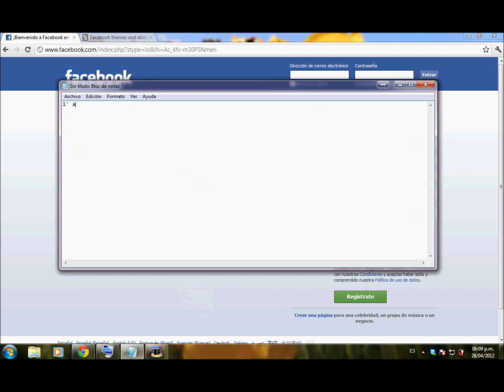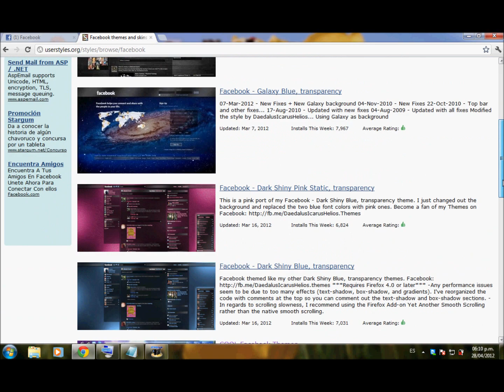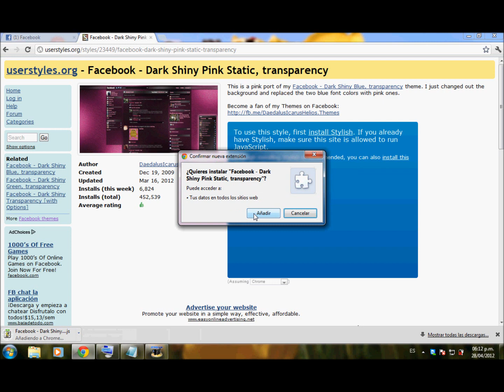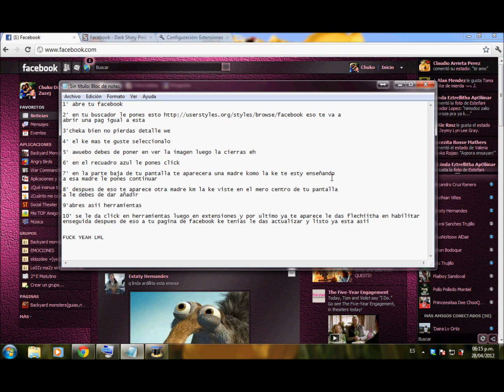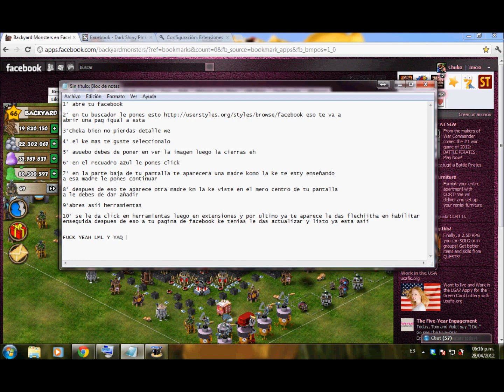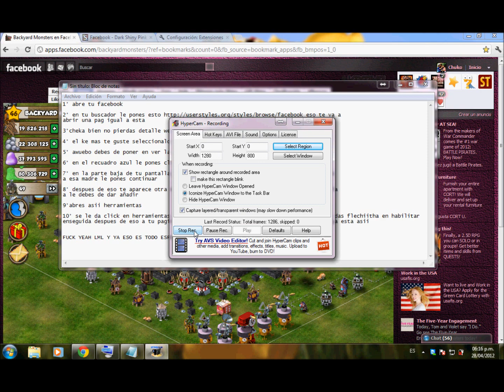como cambiar tu tema de facebook paso a paso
aqui esta un tutorial completo donde te dire todos los pasos para cambiar el tema de tu facebook, lo puedes cambiar las veces que quieras siguiendo estos pasos.  NOTA: es mejor hacer este proceso con un tipo de navegador google chrome de preferencia que no sea internet explorer ni moziilla ni nada de eso.